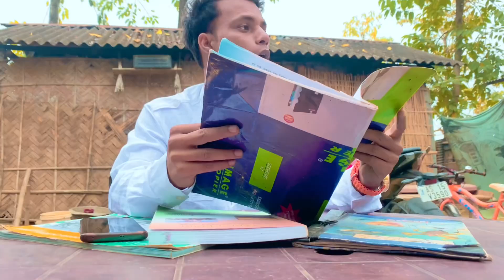PAGOL FAMILY | NEW VIRAL COMEDY VIDEO | BANGLA FUNNY VIDEO 2023 | SALAM SHORT FUN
PAGOL FAMILY | new comedy video | funny short video funny funny short video bangla funny video

directed by injamamul haque
thumbnail by Bulbul AktaR